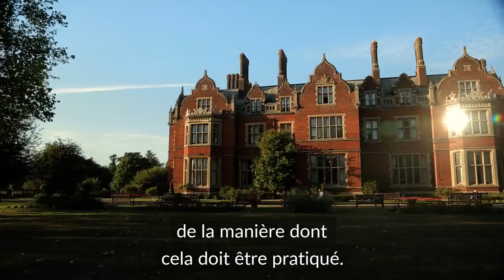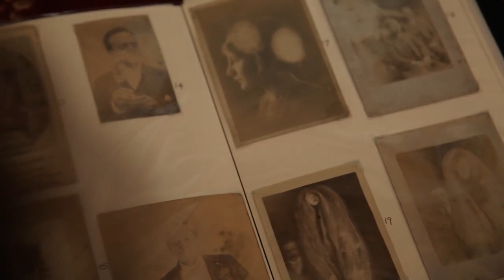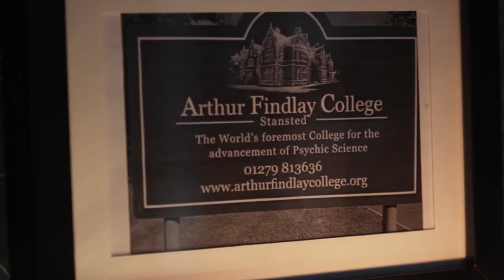Une école des arts psychiques Documentaire LAcadémie des Médiums Extrait